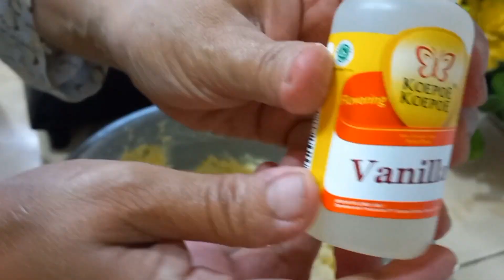CAKE MARMER JADUL 8 TELUR | CAKE FAVORIT ENAK DAN LEMBUT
Assalamualaikum hi semua jumpa lagi di channel dapur bunda zefa. Di Video kali ini aku akan berbagi resep makanan favorit keluarga ,cake marmer atau bolu jadul kekinian yang enak dan lembut. Cake marmer ini termasuk cake bahan ekonomis menurut aku karena hanya menggunakan 8 telur.

Yang pengen tahu resep dan bagaimana cara membuatnya simak video nya sampai selesai yah.

CAKE MARMER JADUL

Bahan:

- 200 gram tepung terigu
- 2 sdm tepung maizena
- 2 bks susu bubuk dancow
- 8 butir kuning telur
-200 gram gula halus/ gula pasir yg di blender
-200 gram butter
-130 margarin
Atau bisa full butter bisa juga full margarin
1 sdt pasta vanili

- 7 putih telur
-1 sdt cream of tartar/ 50 gram gula pasir

Bahan pelengkap:
1 sdm coklat bubuk
1sdt pasta coklat
1 sdt pasta pandan

SELAMAT MENCOBA